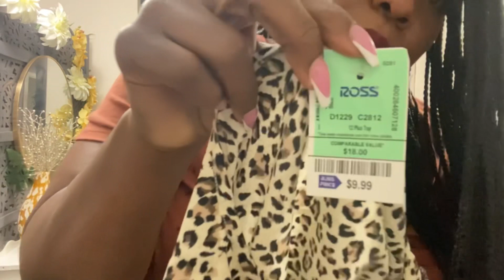Plus size try on haul• Ross Store Finds•Vlog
Hey everyone,

I stopped by Ross and did some shopping.